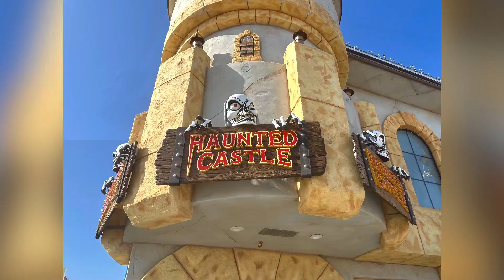Summer Trip with Auntie and Funcle